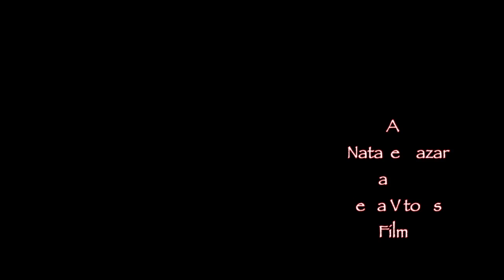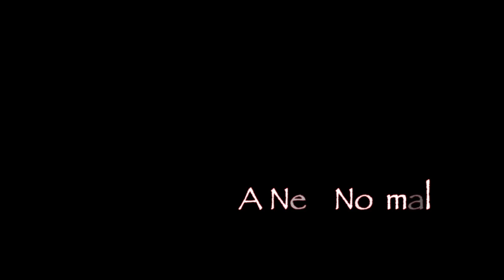Starting Over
Joe Yeakley's inspirational story.